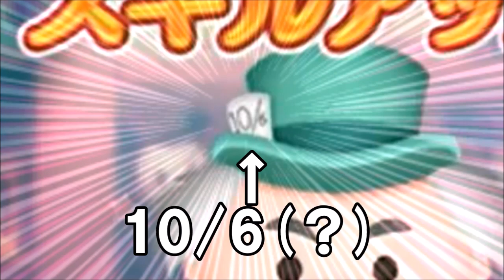【ツムツム ガチャ】アリスインワンダーランドからの新ツム狙い！【無課金実況】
「7月からおしゃれマッドハッター、ワンダーランドアリス、マッドハッターがプレミアムBOXに登場！コンプ目指して20連いきます！(๑•̀ㅂ•́)و✧」

【LINE:ディズニー ツムツムの再生リスト】

べーくん / ココロリンクゲームズ